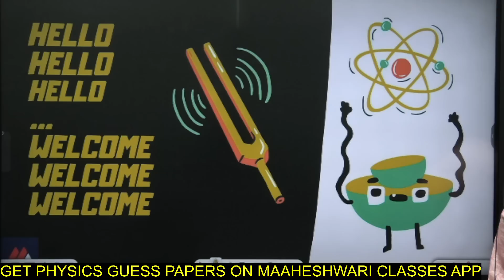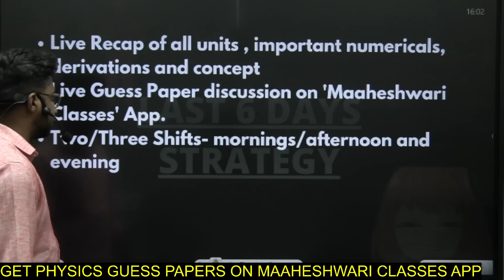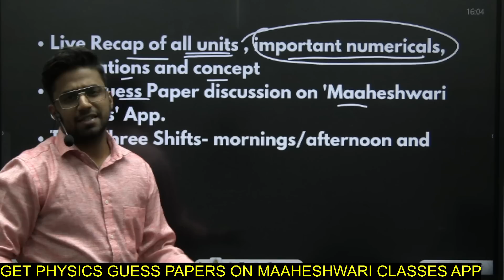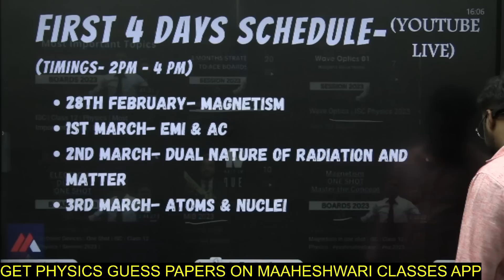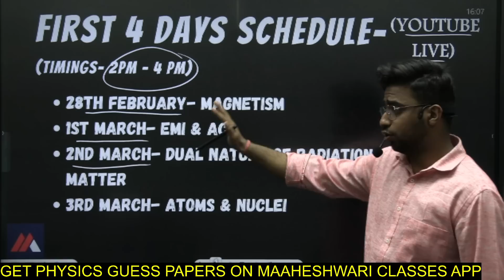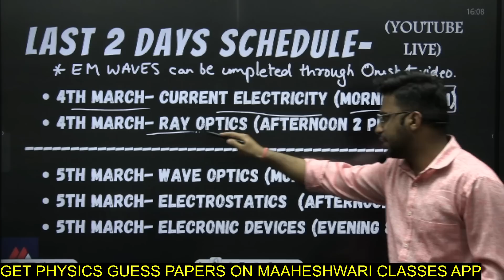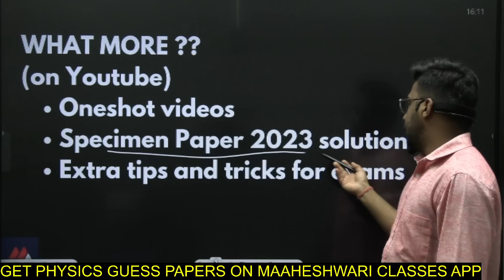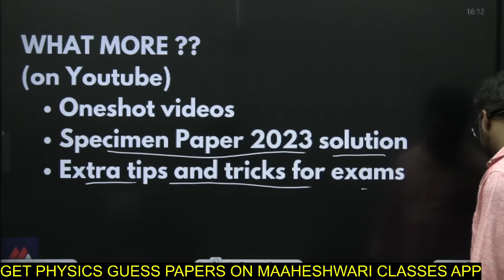Last 6 Days Strategy | Physics | ISC | Class 12 | 2023 | don't waste your time now | Its DO or DIE